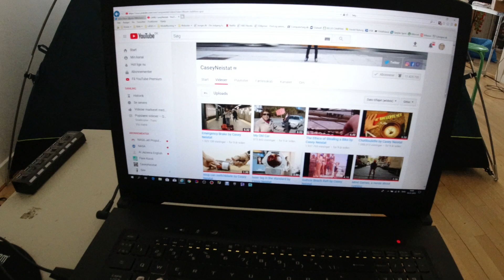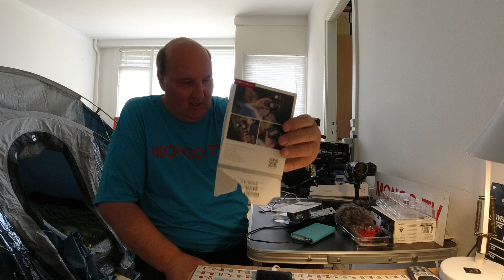MongoTV_3190 - English Vlog_0098 - My New RØDE VideoMicro and PGYTECH Vlog Cage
Have a good Friday and weekend. I open two more packet with stuff to my camcorders and for use to my YouTube channel MONGO TV. I not sure at all, is the RØDE VideoMicro Microphone is working or not on my DJI Osmo Action camcorder ? But now i got this small RØDE mic on. The PGYTECH vlog cage feels very good, i can open into the micro SD-card and USB plug without take the camcorder in and out 100 times, like the DJI cage, i think i keep this new PGYTECH vlog cage on my new TELESIN Selfie stick for now, but i dont know about the RØDE MicroVideo mic, i dont know if it works or not ? The microphones on the DJI Osmo Action camcorder is fine, and they lower the windnoise very well too.